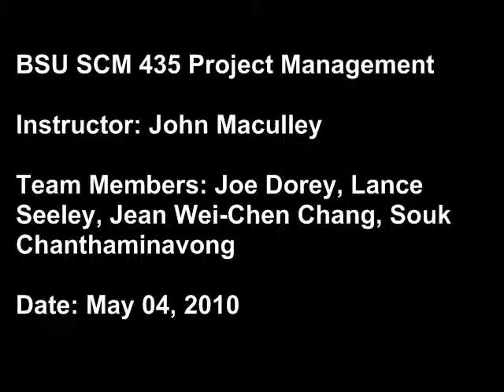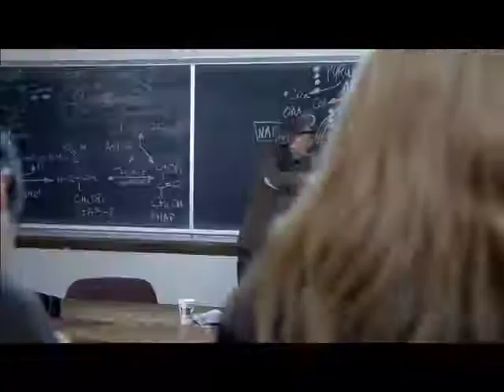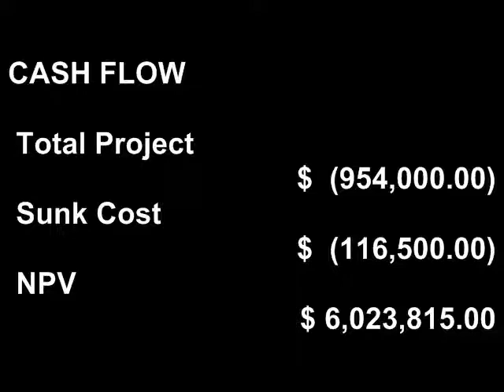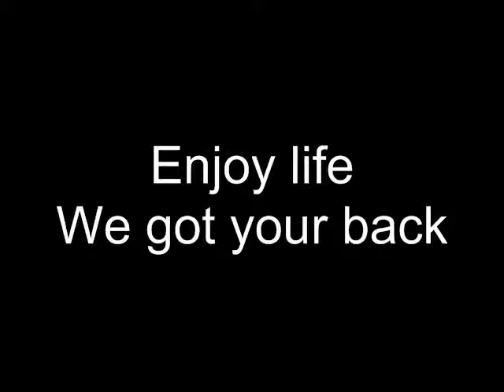BSU SCM 435 2010 MACULLEY LIVESCRIBE.mp4